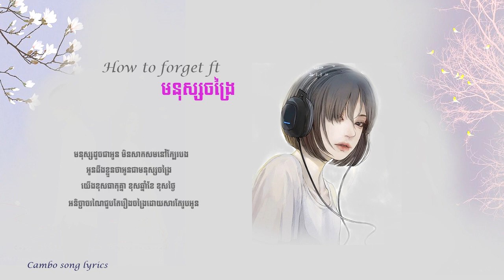How to forget ft មនុស្ស​ចង្រៃ - Fandy「♪Audio Teaser」Lyrics song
---Lyrics---
ស្នេហ៍មួយនេះបងជាអ្នកបង្រៀន
ឲ្យអូនចេះនឹកថែមទាំងឲ្យអូនស្រឡាញ់
សូមបងកុំទាន់ចាកចេញ ឆាប់ត្រឡប់មករកអូនវិញ
ព្រោះក្តីស្រឡាញ់ ពោរពេញក្នុងបេះដូង

តើបងលឺអូនហៅទេ? ឬមាសមេបងភ្លេចអូនហើយ​
ពេលនេះបងនៅសែនឆ្ងាយ សែនឆ្ងាយពីរូបអូន
បានត្រឹមគេងអោបរូបរាង តែមិនដឹងវិញ្ញាណបងនៅទីណា

មនុស្សដូចជាអូន មិនសាកសមនៅក្បែរបង...
អូនដឹងខ្លួនថាអូនជាមនុស្សចង្រៃ
យើងខុសធាតុគ្នា ខុសឆ្នាំខែ ខុសថ្ងៃ
អនិច្ចាចរណៃជួបតែរឿងចង្រៃដោយសារតែរូបអូន